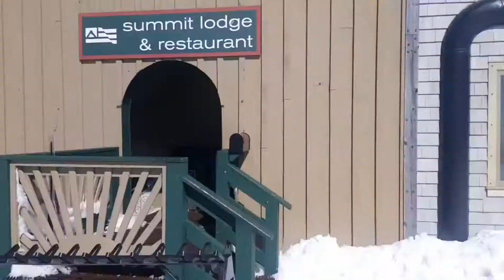Mount Snow - Last Day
Skiing Mount Snow on the day of their 2017/2018 Ski Season with the annual ritual of throwing snowballs at the last few people on the Carinthia chairlift at the end of the day. Video Shot on Samsung Galaxy Note 5 and GoPro Session 5. Music: Jazz Me (Original Mix GTA Intro) by: levite & Funkybits.